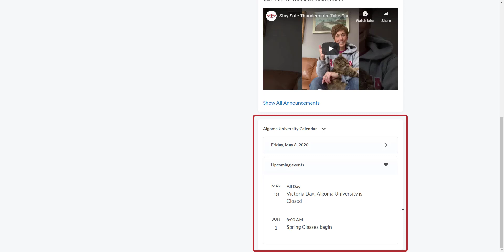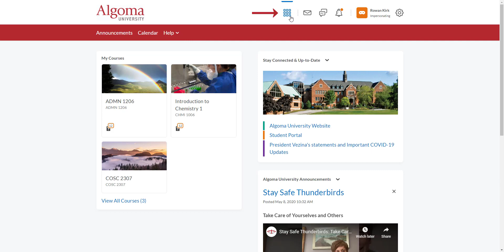Brightspace Sneak Peek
A quick overview of the Algoma University Brightspace landing page.